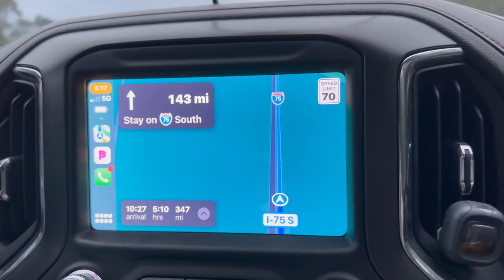Heading To Okeechobee to Guide for the Winter | Roland Martins Marina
In this video we head south to the famous Okeechobee Lake at Roland Martins Marina to guide!
This is such a fantastic place to visit and fish for that trophy bass of a lifetime!